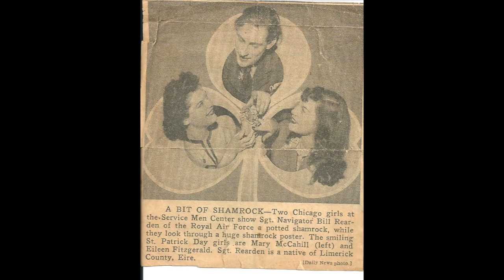United Kingdom Talk Thursday 30th January 2014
Thursday's video.

An old family audio tape has been discovered.